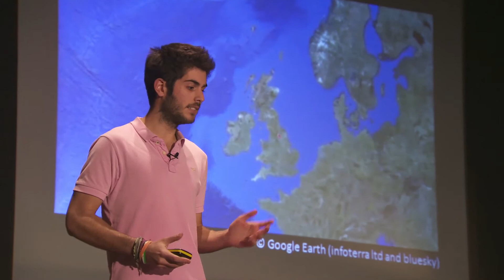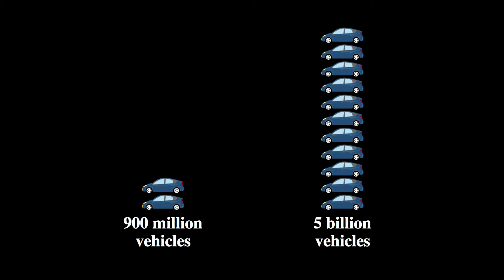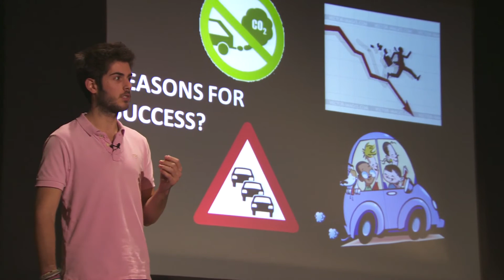Transport for the future: Alexios Koltsidopoulos Papatzimos at TEDxUniversityofLeeds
Alexios is an undergraduate student at the University of Leeds studying MEng, BEng Mechanical Engineering.

Alexios is an active member of Greenpeace in his country and is a participant of debates and model congresses inside and outside his country's border about several environmental topics, including sanitation in Africa, Nuclear Weapon Proliferation, Reduction of C02 emissions with the use of renewable energy sources and the increase of public transportation.